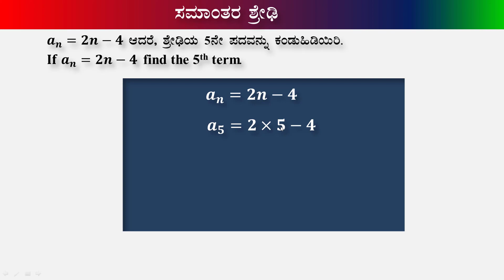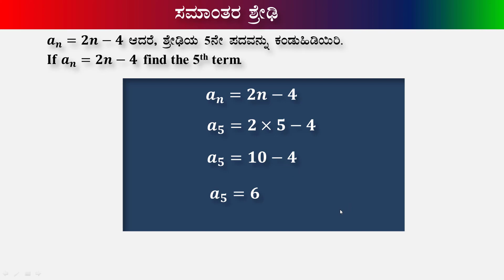Arithmetic Progression finding the term in given Sequence Part 4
This video is very useful for understand the concept of Arithmetic Progression. This is based on Karnataka state 10th grade mathematics.